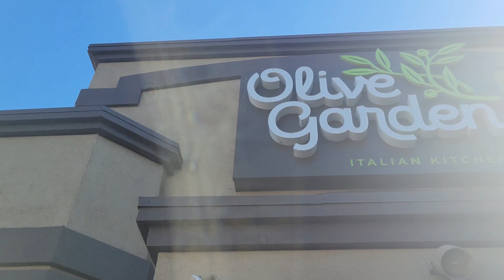Our 1st Wedding Anniversary Celebration l The Proulx Diaries l LJ Proulx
Hey, hey! Sharing with you our simple yet meaningful first wedding anniversary celebration. I am blessed because God has given me a loving, responsible, and good husband. Marriage is not always happy; there are stressful moments too! But, as long as you put God at the center of your relationship and choose to be together, the marriage will last.